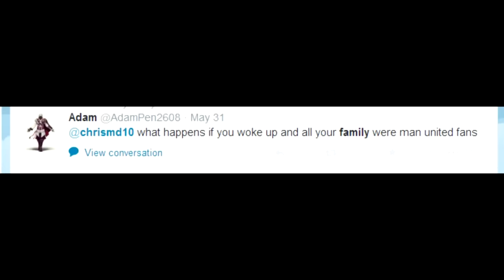SAYING GOODBYE...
Might be needing a new goalkeeper.